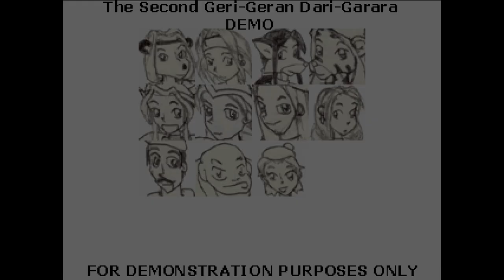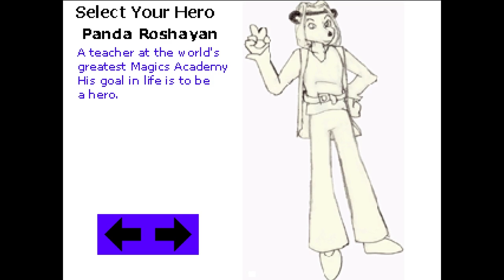Let's Play The Second Geri-Geran Dari-Garara Techdemo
Spieler: Clainekun
[von Desmond Gaban]
[aus dem Jahr 2000]
Note: Seems like a tech-demo of some sorts with next to no actual game content.